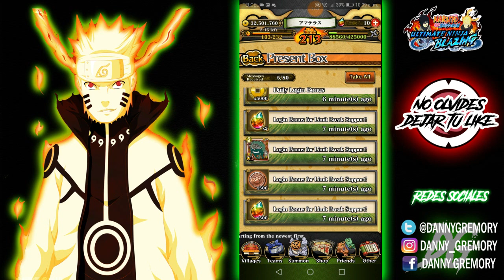500 Perlas Gratis WTf?! | Gracias Bandai + Multisummons | Naruto blazing